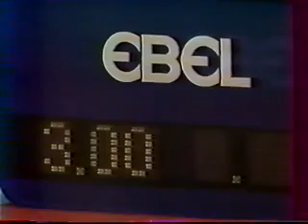Edberg vs McEnroe Semi Final - Dallas 1987 - 17/19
in 1987, the young Edberg played the semi final of a tournament in Dallas against the champion John McEnroe, and was a great match, it is worth recalling ...